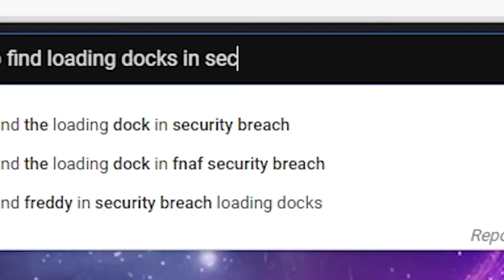NOTÍCIAS: FNAF JR'S CHEGANDO, UPDATE 1.05 DO FNAF SECURITY BREACH, E O MODO 50/43 DA UCN MODIFICADA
Pois é Cara, Cheguei No Meu Limite.